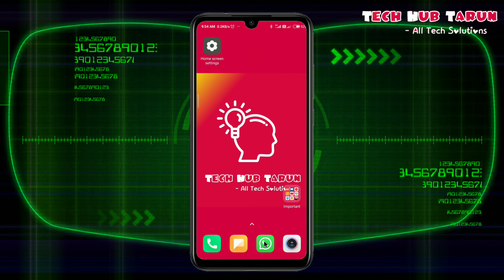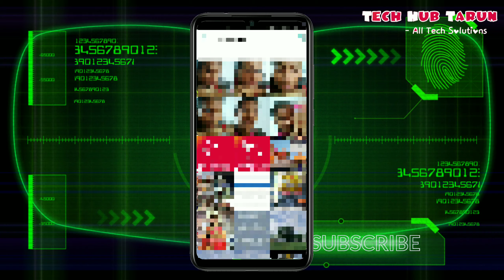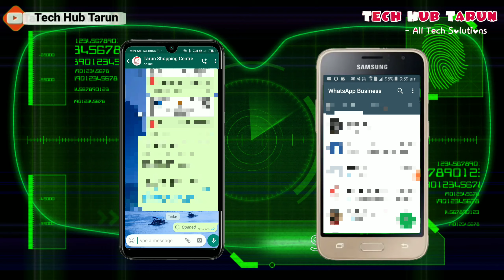What Is View Once Feature On WhatsApp | How To Send 1 Time Views Photo On Whatsapp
This is a tech channel. Here we are trying to solve every tech related issues. Here you can find all tech solutions. If you still have any doubt on any video then please let us know by the comment section.

Regards : Tech Hub Tarun